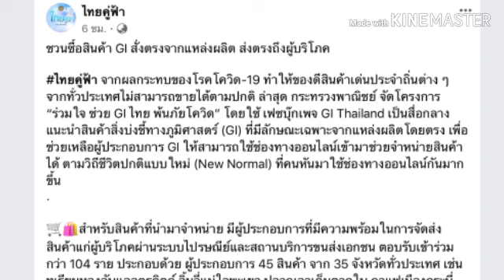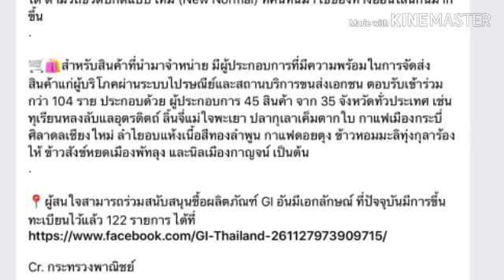อุดหนุนสินค้าไทย GI